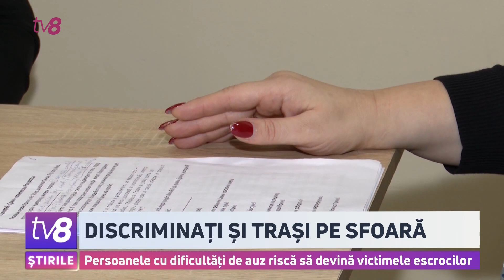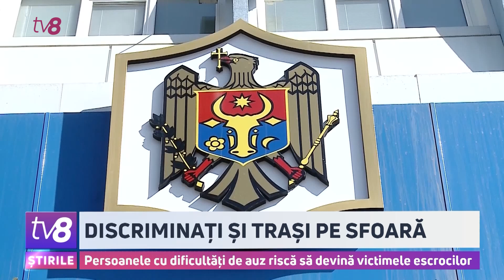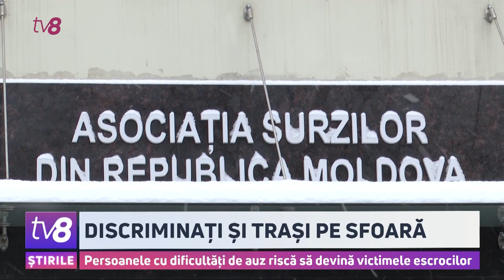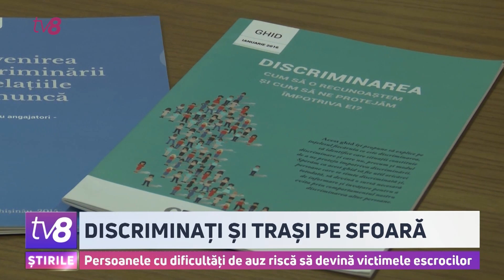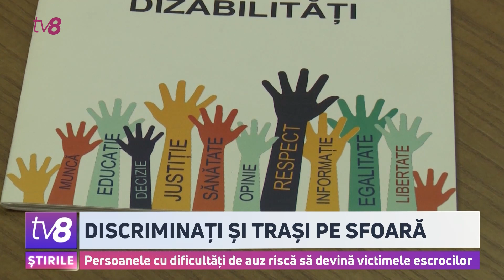Persoanele cu deficiențe de auz, victimele escrocilor, în lipsa specialiștilor în limbajul semnelor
În lipsa specialiștilor în limbajul semnelor, persoanele cu deficiențe de auz riscă, deseori, să devină victimele escrocilor. Este și cazul unei pensionare din capitală, care a semnat, fără să înțeleagă bine, că pemite gajarea locuinței. Mai apoi, apartamentul ei a fost scos la vânzare, iar procesul de judecată încă mai continuă. Iată de ce, atunci când semnează acte sau merg în instanțe, trebuie să fie asistați de interpreți mimicogestuali. De altfel, legislația obligă instanțele, dar și poliția sau procuratura să achite serviciile specialiștilor, atunci când examinează un caz cu implicarea unei persoane cu probleme auditive. De partea cealaltă, interpreții sunt descurajați să presteze astfel de servicii, din cauza procedurilor birocratice. Reportajul ce urmează face parte din campania „ÎnțeLEGEm legea” , realizată de TV8, în cadrul programului „Accesul la Justiție în Moldova”.